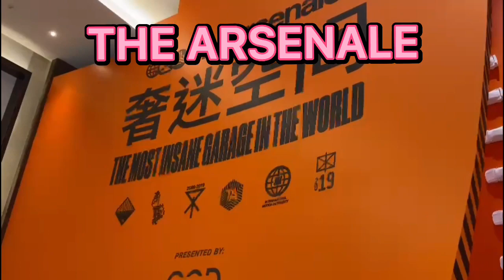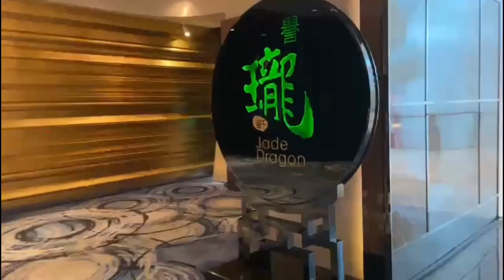CITY OF DREAMS MACAU(COD)